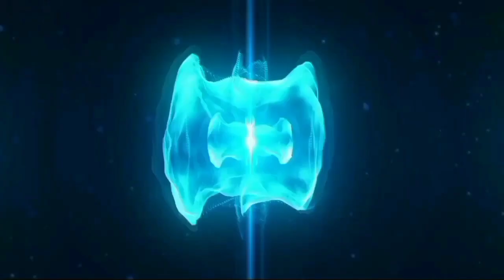Modi Ki Nayi Look Ki Poori Duniya Hui Diwani Video Mashup 🙄| Hindustan special | RC Mashup 🔥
Modi Ki Nayi Look Ki Poori Duniya Hui Diwani Video Mashup 🙄| Hindustan special | RC Mashup 🔥🔥.This video is so funny and amazing.😍